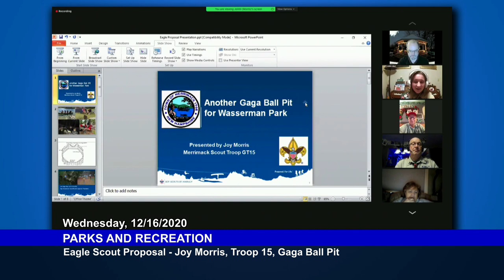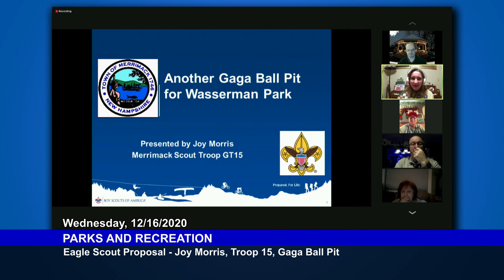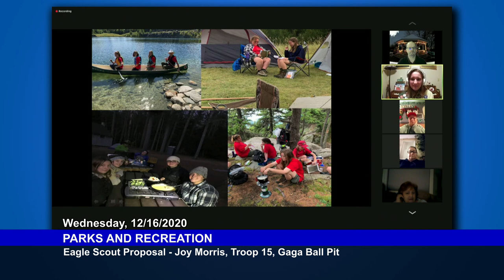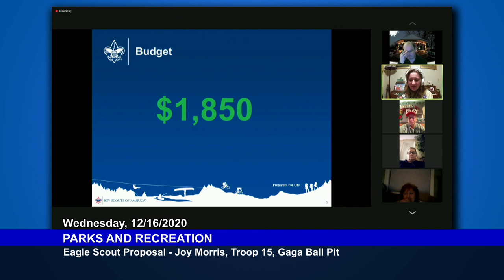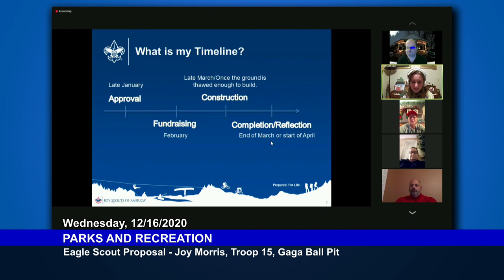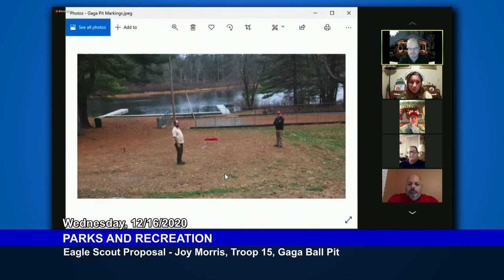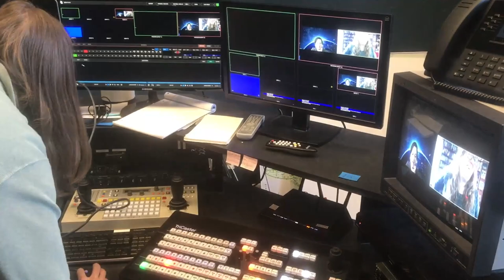Parks and Recreation Committee: December 16, 2020